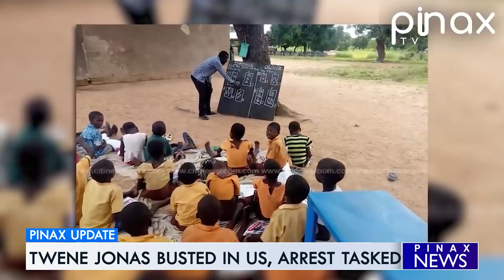Breaking.. Twene Jonas Busted in US, Arrest Task Immediately..